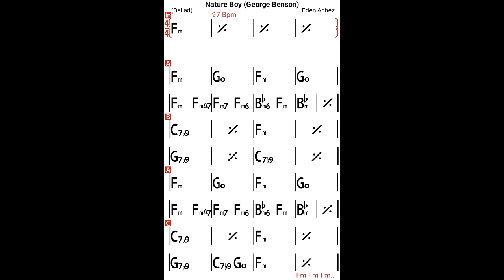George Benson - Nature Boy (chords & Karaoke & Backing Track)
Little difference with the iReal Pro I found so I modifyed it.

Enjoy that crappy midi sound !

George Benson - Nature Boy chords & Karaoke & Instrumental